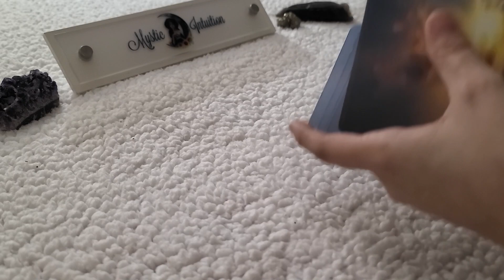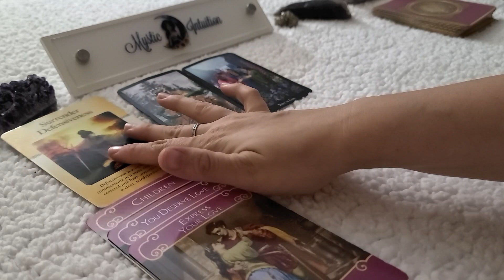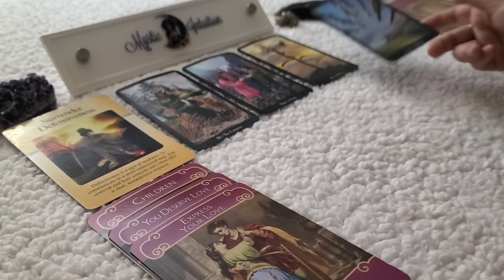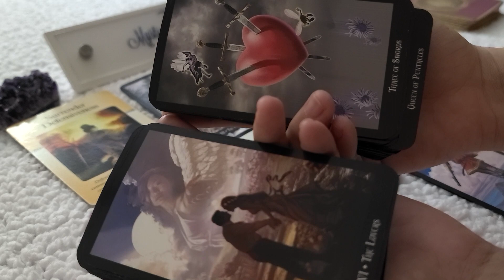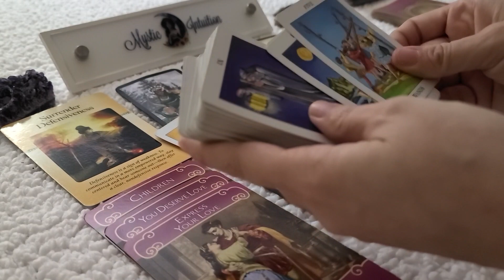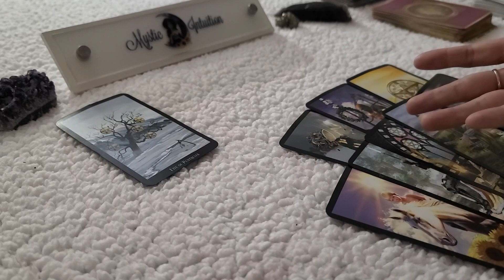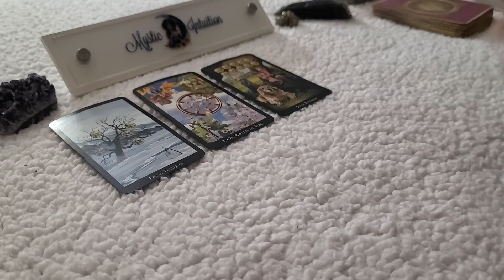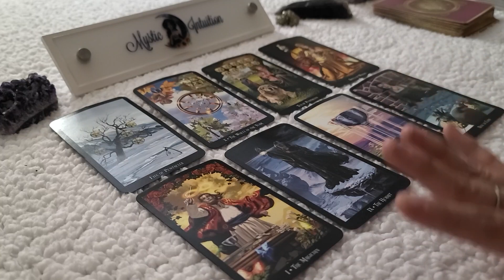SCORPIO ♏ They can't stop thinking about you! Not giving up! 💖 Timeless Reading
Welcome

TIME STAMP:
Love Reading - 0:45
Singles Reading - 12:33

Decks Used:
Witches Tarot
Mini Radiant Wise Tarot